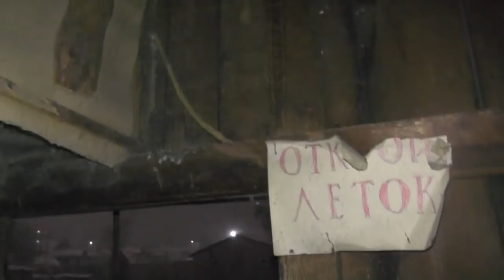На голубятне в городе в сумерках утра. 16.11.2018